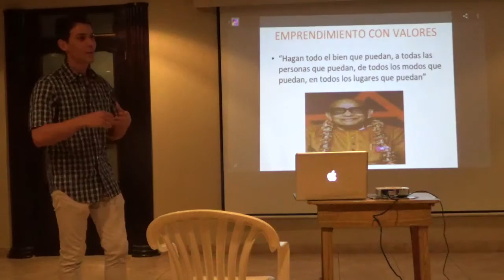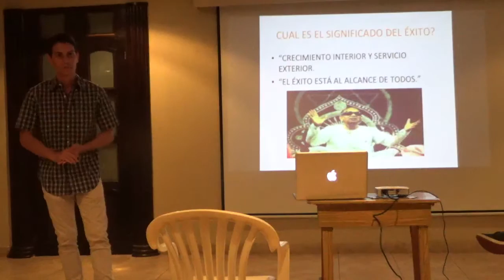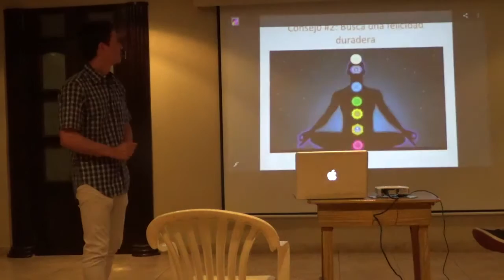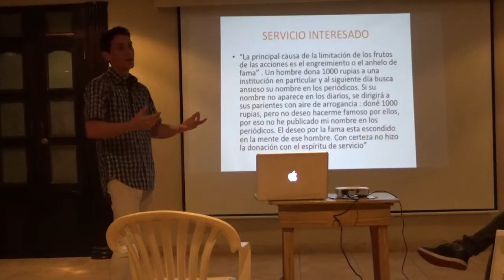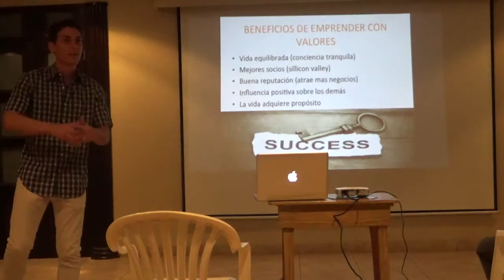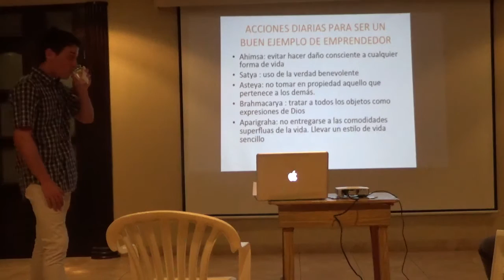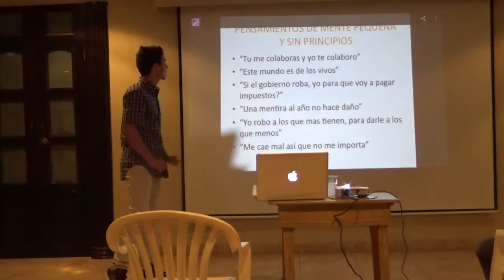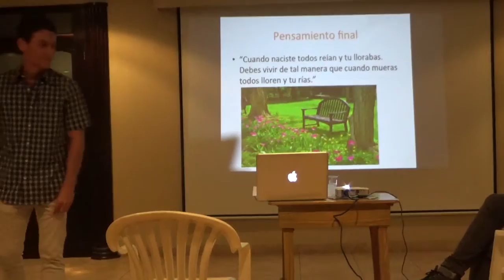EMPRENDIMIENTO CON VALORES - by Marco Orozco - Parte 1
El emprendedor Marco Orozco, Director de Que Boleta, compartió una conferencia practica sobre como emprender con valores, en un mundo donde parece que negocios y ética hicieran parte de mundos distintos.

Con apartes del maestro Shri Shri Anandamurti se convierte en una conferencia que combina el mundo espiritual y el mundo material, armonizados perfectamente para una vida equilibrada.

Disfrutalo y compártelo!

Te invitamos cordialmente a asistir a nuestras conferencias gratuitas todos los jueves 7:30 pm en nuestro centro de yoga Ananda Marga en Barranquilla.
Dirección : calle 92 número 42h - 18

Namaskar